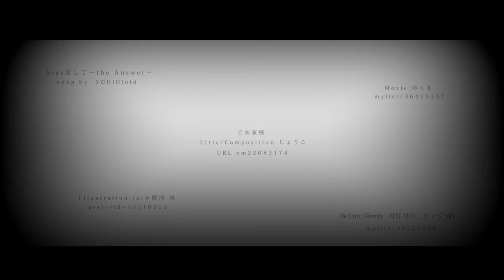【ＶＯＣＡＬＯＩＤ】 【ＹＯＨＩＯＬＯＩＤ】 by a kiss 💋～The Answer～💋 【ｱﾚﾝｼﾞｶｳﾞｧｰ】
lyrics / remix → 月灯　ゆら、(ｼﾞｮｰｼﾞｯP) → (Moon light rocking,) (Joji~tsu P)

( mylist / 33532068 ) ( Co1609235 ) (twitter: Yurayura10101)

illustration → roi (Pixiv / id = 10510513)

movie →
ゆぅき → (Yu~uki)
( mylist / 36425157 )

SpecialThanks
まよ → (Mayo)